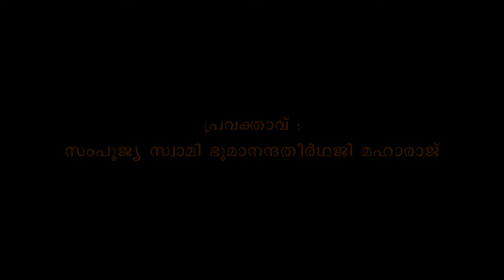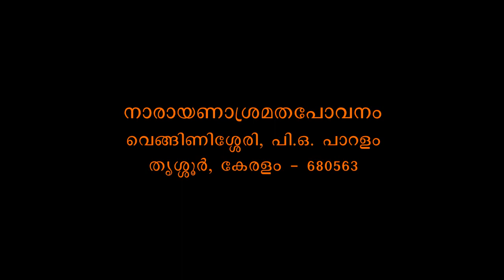Muktisudhakaram - Bhagavadgeeta Part 365 - Swami Bhoomananda Tirtha